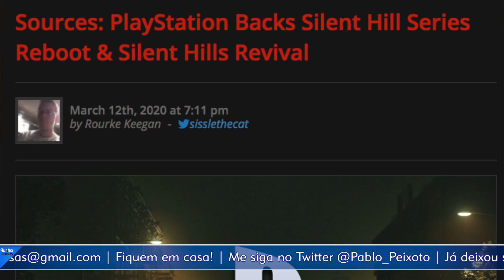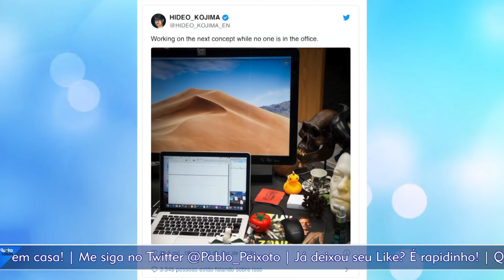🎮 MULHER MARAVILHA 84 ADIADO E SONY ANUNCIA NOVIDADES PARA O PS5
Pablo Peixoto do Qu4tro Coisas comenta as principais notícias da manhã em seu Daily Vlog, hoje falando de Mulher Maravilha 84, Aves e Rapina em Formato Digital e novidades no PS4